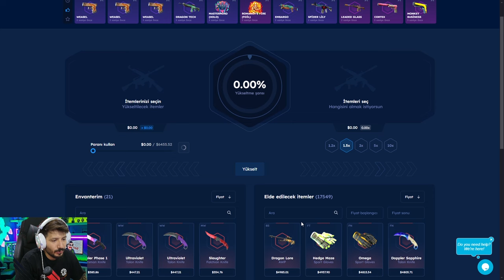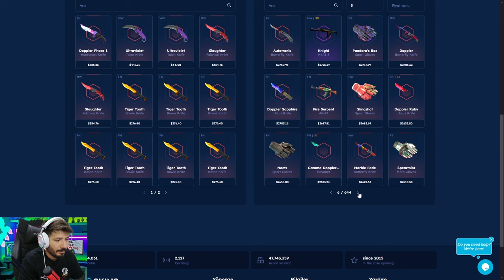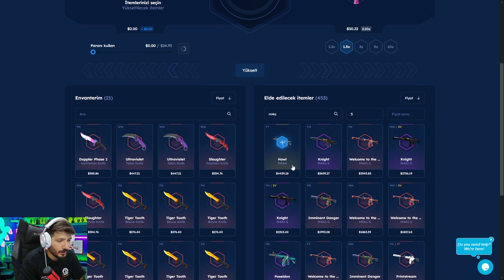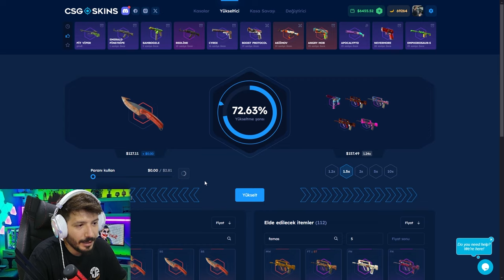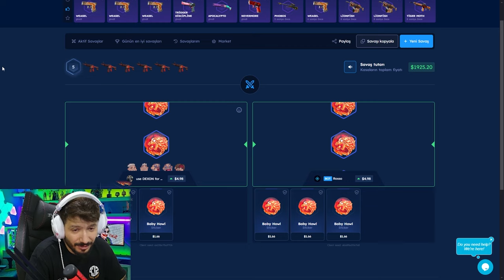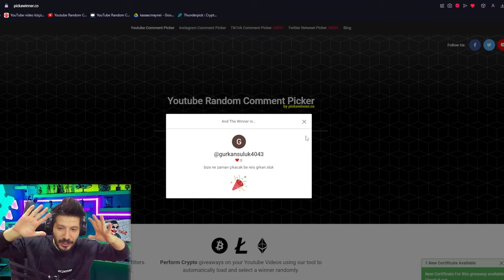BEDAVA KASADAN KATLANIR MI Csgoskins Promo Code giveaway